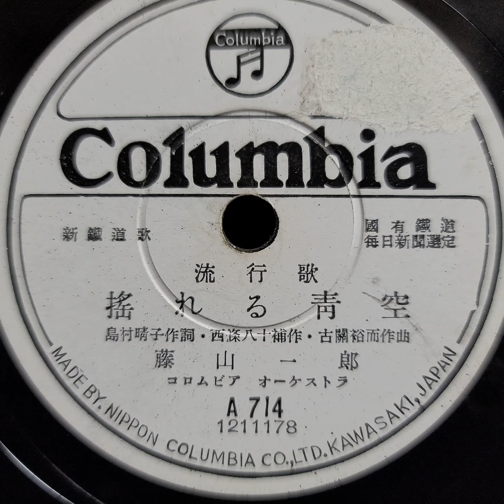藤山 一郎 ♪搖れる靑空♪ 1950年 78rpm record. Columbia Model No G ｰ 241 phonograph